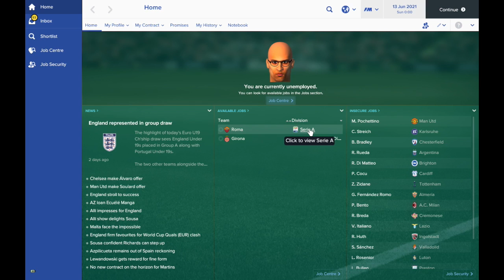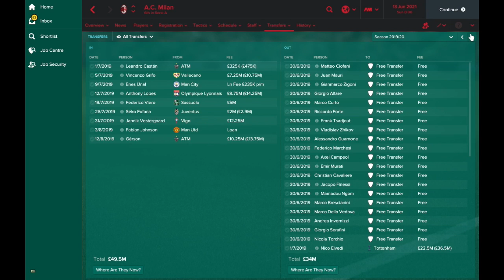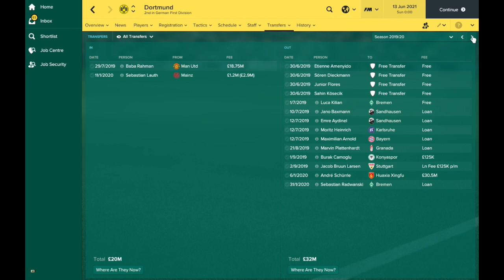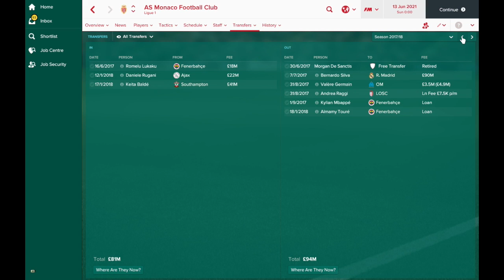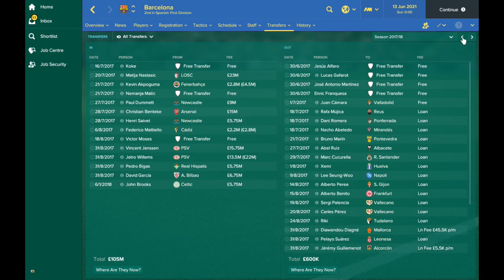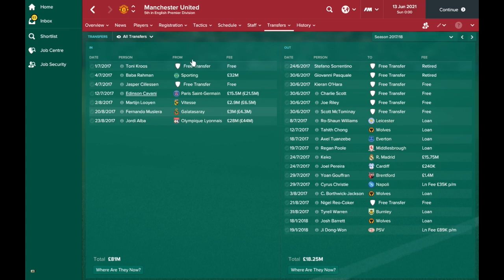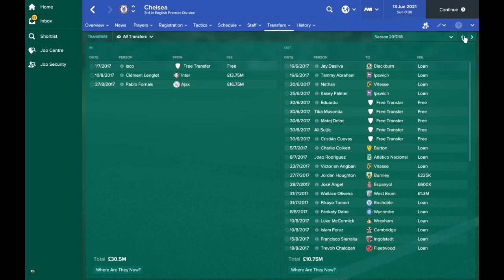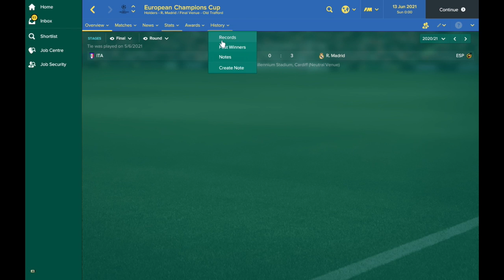FM17 Experiment: What if The Top Four Leagues Had NO PLAYERS? Part 4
In this FM17 Experiment we take a look at what would happen if the Spanish, English, German and Italian Leagues all had no players. That includes the likes of Ronaldo, Messi and Hazard, who are all now free agents!

In the first four episodes we'll look at each leagues transfers in more details after one year without any players. We'll try to find where the biggest players have gone and what the new world order looks like.

We'll then go forward even further in time and see the long term effects of the experiment!